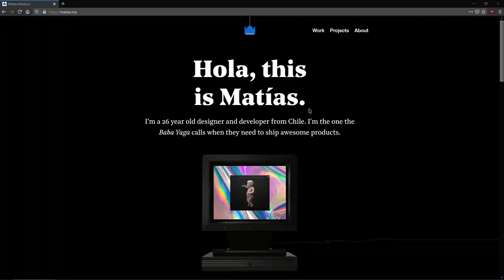Cyberduck 20 FPS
Lets talk about these frames